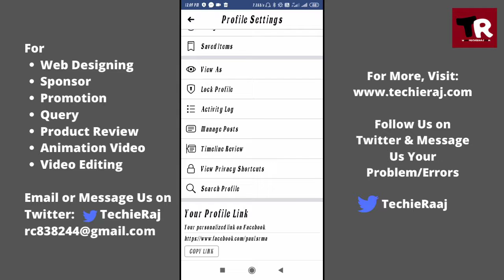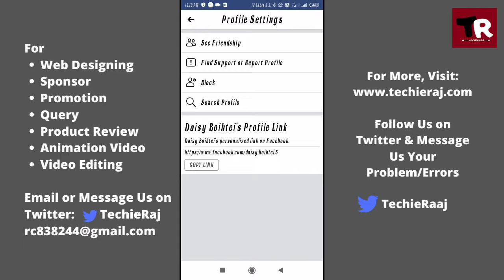How to Copy Facebook Link